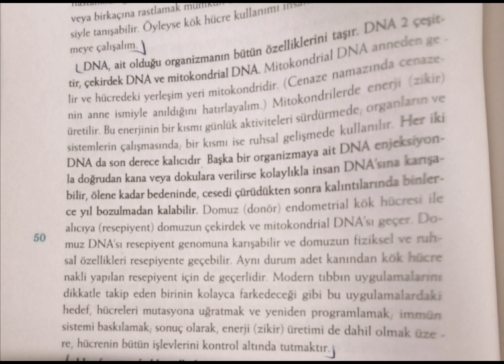Kök Hücre (Aidin Salih - Gerçek Tıp) - Şifalı Bilgiler